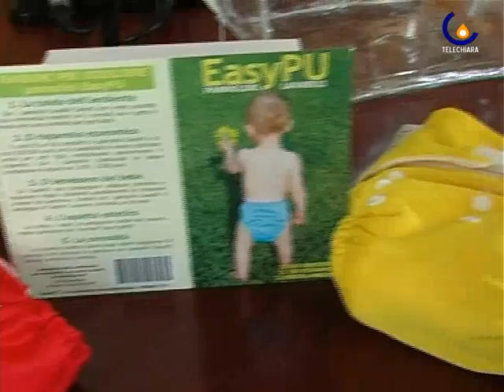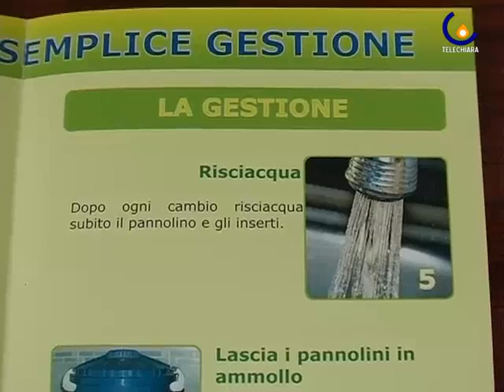100304 Pannolini ecologici per risparmiare in ambiente e denaro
Padova - Il Comune di Padova propone i pannolini ecologici per un risparmio ambientale e di denaro (Micaela Faggiani)